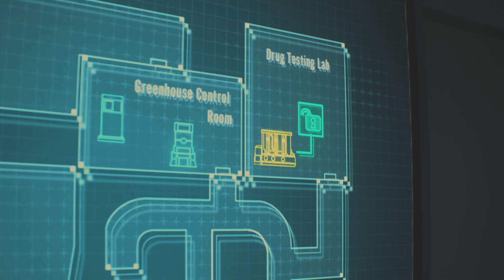RESIDENT EVIL 2_20231124014624